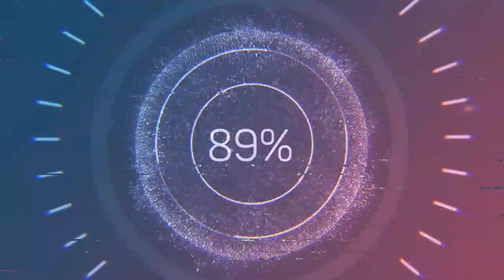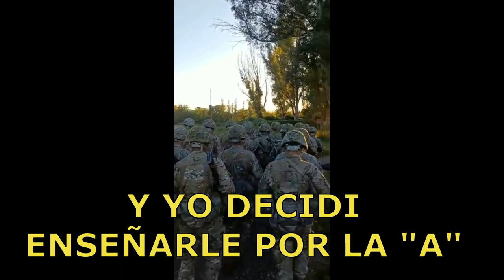ENGANCHADOS DE CANCIONES PARA ALENTAR EL TROTE 2023¡¡¡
enganchado de distintas canciones para alentar a la tropa, con ritmo y letras fácilmente de aprender sin mucha compilacion, para aquellos hombres jóvenes que gozan y disfrutan de esta hermosa carrera militar (sean soldados,policías,gendarme y demás fuerzas de seguridad)
MUCHAS GRACIAS COMO SIEMPRE POR EL APOYO DE TODOS¡¡¡
SE LOS APRECIA MUCHO...
HONOR Y PATRIA A LOS VETERANOS DE MALVINAS¡¡¡ NUNCA LOS OLVIDAREMOS.